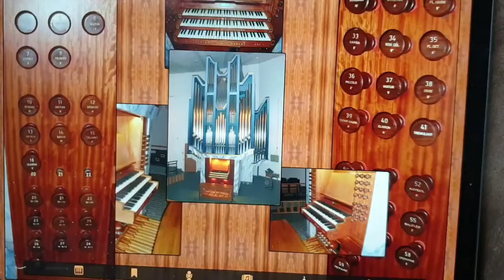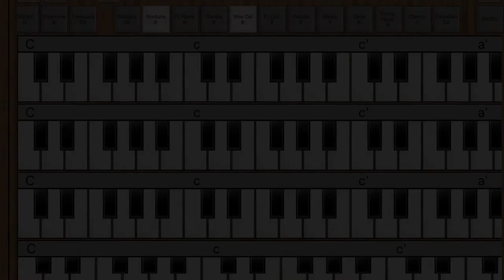Die IOS-App „Pitea“ für iPad von Markus Sigg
Die App habe ich selber gekauft, es ist also keine bezahlte Werbung .
In einem späteren Video stelle ich die App, sowie die MIDI Übertragung von Keyboard zum Ipad genauer vor 😉